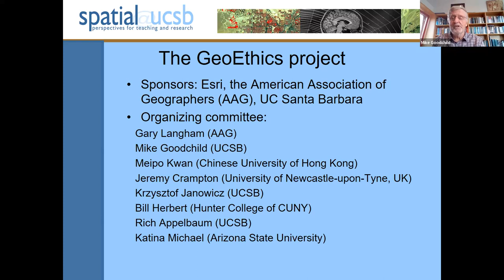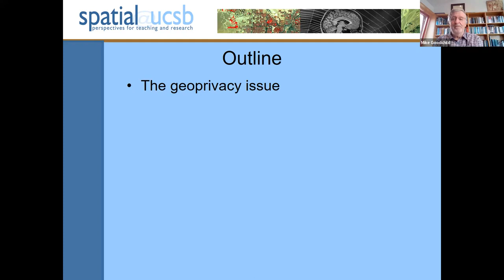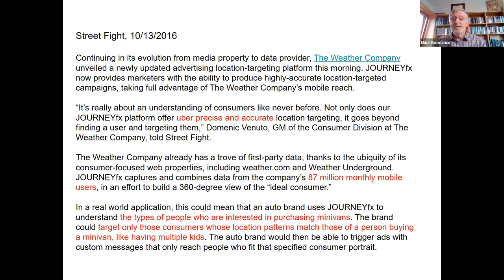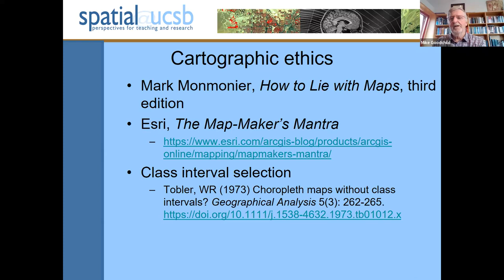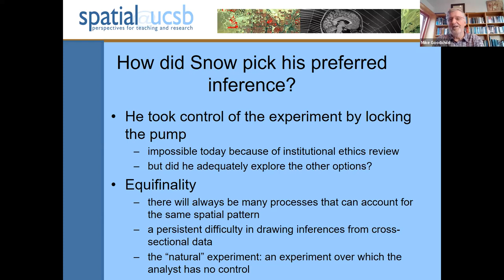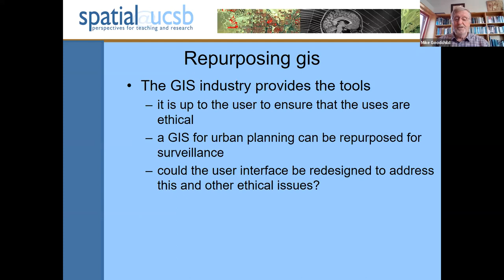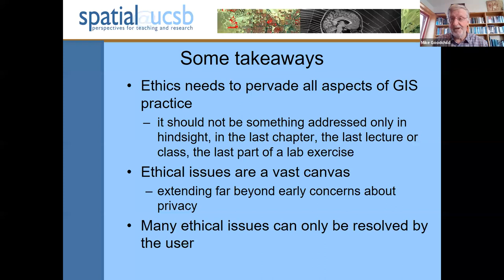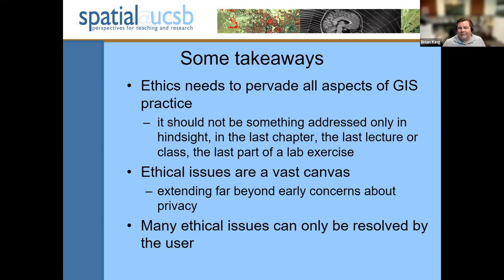Speaker Series - May 2023 - Geoethics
Geospatial technology and practices raise a host of ethical issues, from concerns about surveillance and privacy to the kinds of knowledge that can be extracted from geospatial data and the uncertainties that are always present. The presentation focuses on a selection of these that reflect current concerns.